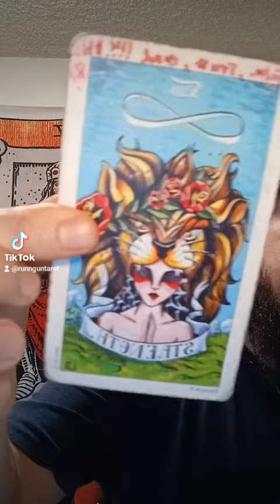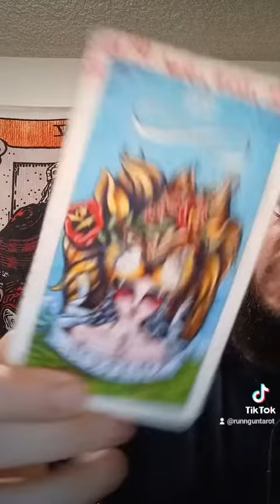leo manifestation zodiac spirituality astrology horoscope tarot